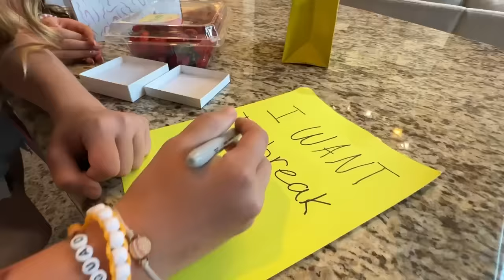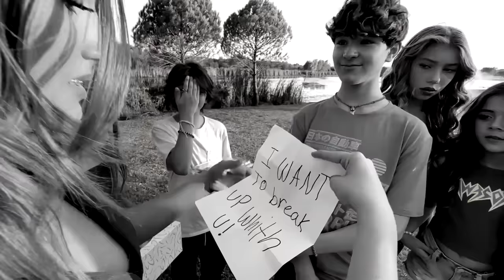An EMOTIONAL BIRTHDAY SURPRISE But Someone Got JEALOUS💔! **Texas Rock Family Ep 7**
today the ROCK FAMILY does another fun role play skit for you guys! the Ralli family is back in TX and its Alli's 13th birthday, but someone gets jealous and makes a plan to ruin her special day! we are sure you will love this emotional live action sketch comedy birthday video! you won't want to miss the amazing surprise at the end! what other youtubers have had birthdays recently, check out come fun birthday videos below. do you get sad on your birthday or are you happy? Ryder and Alli have a hard time parenting Faye, Nayeli and all of their kids in this blended family but although its crazy they always seen to have some awesome family fun! thanks for watching our videos and viral youtube shorts in 2023, we hope you are subscribed! we are only on youtube and on Instagram, not on tiktok, so watch us here!

Catch up on Pom Pom Diaries